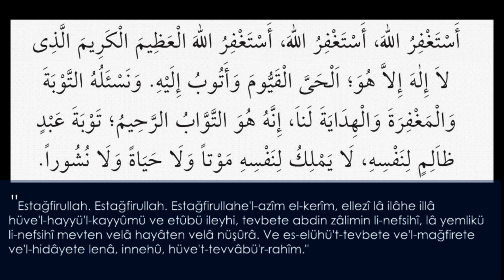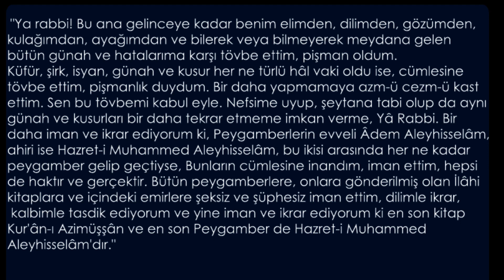TÖVBE İSTİĞFAR DUASI TÜRKÇE ARAPÇA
TÖVBE İSTİĞFAR DUASI NEDİR NASIL YAPILIR TÜRKÇE ARAPÇA
TÖVBE İSTİĞFAR DUASI  Türkçe:
"Estağfirullah. Estağfirullah. Estağfirullahe'l-azîm el-kerîm, ellezî lâ ilâhe illâ hüve, El-hayyü'l-kayyûmü ve etûbü ileyhi. Ve nes-elühü't-tevbete ve'l-mağfirete ve'l-hidâyete lenâ, innehû, hüve't-tevvâbü'r-rahîm. Tevbete abdin zâlimin li-nefsihî, lâ yemlikü li-nefsihî mevten velâ hayâten velâ nüşûrâ."

Tövbe İstiğfar Duası Meali:
"Ya rabbi! Bu ana gelinceye kadar benim elimden, dilimden, gözümden, kulağımdan, ayağımdan ve bilerek veya bilmeyerek meydana gelen bütün günah ve hatalarıma karşı tövbe ettim, pişman oldum. Küfür, şirk, isyan, günah ve kusur her ne türlü hâl vaki oldu ise, cümlesine tövbe ettim, pişmanlık duydum. Bir daha yapmamaya azm-ü cezm-ü kast ettim. Sen bu tövbemi kabul eyle. Nefsime uyup, şeytana tabi olup da aynı günah ve kusurları bir daha tekrar etmeme imkan verme, Yâ Rabbi. Bir daha iman ve ikrar ediyorum ki, Peygamberlerin evveli Âdem Aleyhisselâm, ahiri ise Hazret-i Muhammed Aleyhisselâm, bu ikisi arasında her ne kadar peygamber gelip geçtiyse, Bunların cümlesine inandım, iman ettim, hepsi de haktır ve gerçektir. Bütün peygamberlere, onlara gönderilmiş olan İlâhi kitaplara ve içindeki emirlere şeksiz ve şüphesiz iman ettim, dilimle ikrar, kalbimle tasdik ediyorum ve yine iman ve ikrar ediyorum ki en son kitap Kur'ân-ı Azimüşşân ve en son Peygamber de Hazret-i Muhammed Aleyhisselâm'dır."
TÖVBE İSTİĞFAR DUASI
Kul, “Estağfirullah” sözü ile hatasının farkında olarak, Cenâb-ı Hak’tan hiçlik duygusu içinde bağışlanmayı isterken, yine Rasûl-i Ekrem -sallâllâhu aleyhi ve sellem- Efendimiz’den nakledilen “Seyyidü’l-İstiğfâr” sözleri ile de Rabbine, yeniden bir kulluk sözü verir. Diğer bir ifadeyle “Elest bezmi”ndeki ahdini tazelemiş olur.